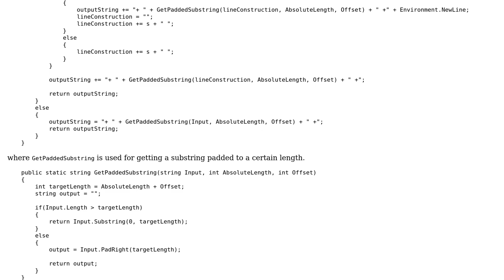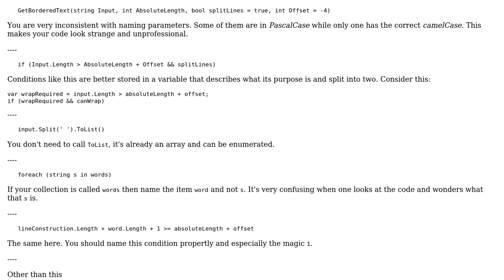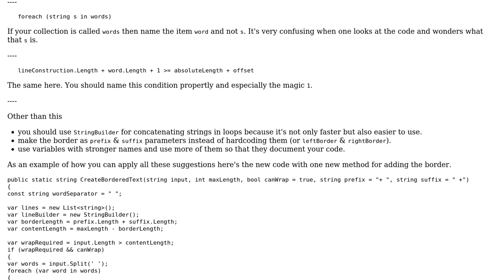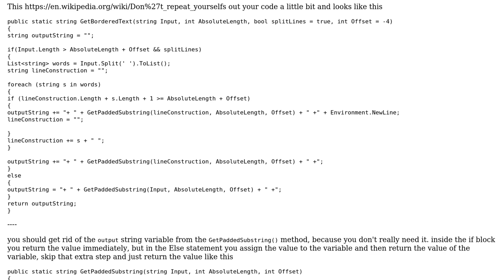Console word wrapping (2 Solutions!!)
Console word wrapping

With thanks & praise to God, and with thanks to the many people who have made this project possible! | Content (except music & images) licensed under CC BY-SA | Music | Images & others | With thanks to user Tyler C user t3chb0t user Malachi and the Stack Exchange Network Trademarks are property of their respective owners. You are responsible for your own actions.